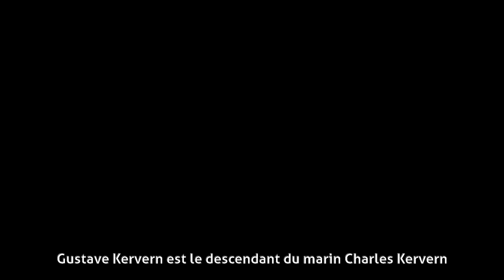Gustave Kervern - Biographie